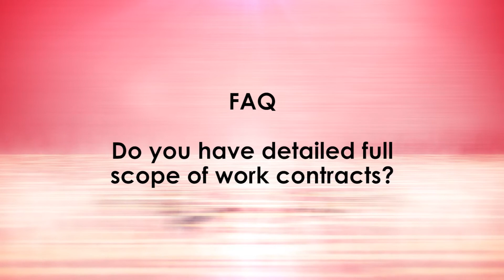Do you have detailed full scope of work contracts?